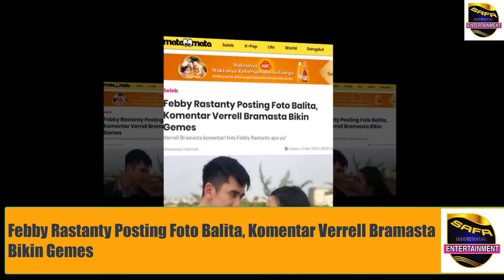Febby Rastanty Bagikan Potret Masa Kecil ! Komentar Verrel Bramasta Ini Sukses Buat Febby Baper !!!